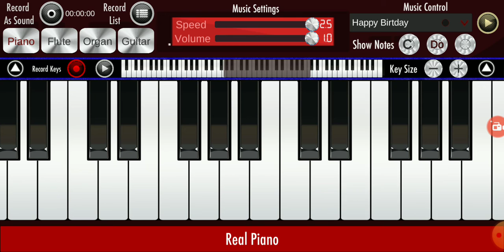சீர்மிகு வான் புவி தேவா ஸ்தோத்திரம்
In piano app